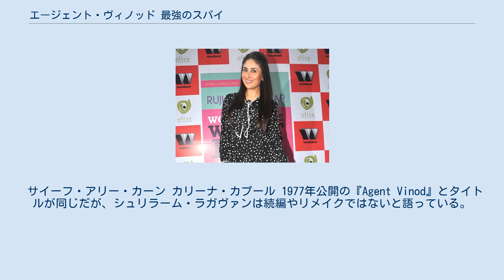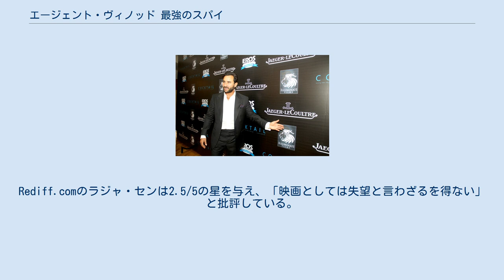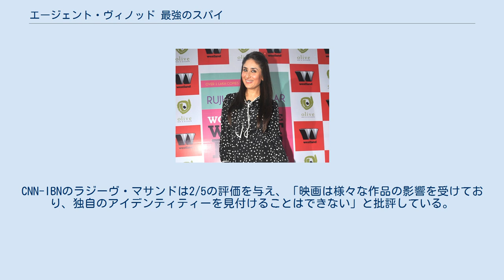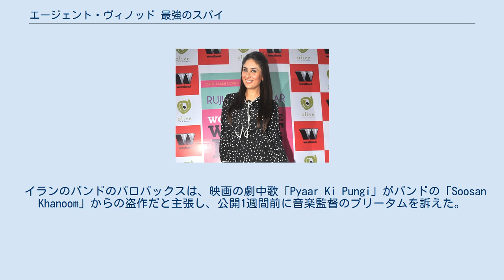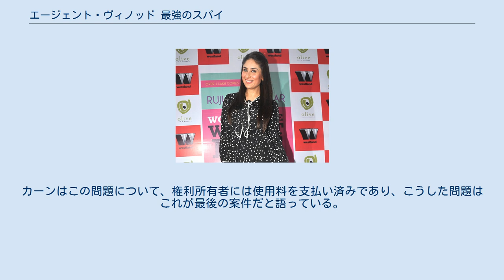エージェント・ヴィノッド 最強のスパイ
ジャンムー・カシミール州で製作された映画作品
『エージェント・ヴィノッド 最強のスパイ』（エージェント・ヴィノッド さいきょうのスパイ、原題：Agent Vinod）は、2012年に公開されたインドのスパイ映画。
シュリラーム・ラガヴァンが監督を務め、アリジット・ビシュワースと共に脚本も務めている。
主演はサイーフ・アリー・カーンとカリーナ・カプールが務めている。
 サイーフ・アリー・カーン カリーナ・カプール 1977年公開の『Agent Vinod』とタイトルが同じだが、シュリラーム・ラガヴァンは続編やリメイクではないと語っている。
また、ボリウッド・ハンガマの取材の中で、「アクション、スリル、キャラクターにあふれた現実主義的な映画」について述べている。
2010年5月30日、ラガヴァンはムンバイで撮影が始まったことを発表した。
撮影は他にもモスクワやラトビアでも行われた。
カリーナ・カプールが演じたキャラクター「イラーム・パルヴィーン・ビラール」の名前は、2008年にラガヴァンがロサンゼルス・インド映画祭で出会ったパキスタンの映画監督イラーム・パルヴィーン・ビラールから取られている。
 公開初日の興行収入は9410万ルピーを記録した。
2日目の興行成績は初日を下回り、公開初週末の興行収入は1億8000万ルピーを記録した。
公開第1週末の興行収入は3億6750万ルピーを記録し、最終的には興行的に失敗したと見なされている。
 シュリラーム・ラガヴァン インディア・トゥデイのカヴェリー・バムザイは、「シュリラーム・ラガヴァンが愛の思考で弱くならなければ、『エージェント・ヴィノッド 最強のスパイ』はよりスマートで、より鋭く、よりクールな映画になっただろう」と批評した。
ザ・タイムズ・オブ・インディアのゴウラブ・マラニは映画を「平均より上」と表現し、「映画は面白いものの完璧ではない。この映画は全力を尽くしていない!」と批評している。
Rediff.comのラジャ・センは2.5/5の星を与え、「映画としては失望と言わざるを得ない」と批評している。
 ヒンドゥスタン・タイムズのアヌパマ・チョープラーは2.5/5の評価を与え、「映画は後半でスピードを上げるにも関わらず、あなたを不満足にさせるかも知れません」と批評している。
コイモイのミリガンク・ダニワラは2/5の星を与え、「『エージェント・ヴィノッド 最強のスパイ』は間違った意味で大胆な実験です。それは完全な楽しさを与えるものではありません……ジェームズ・ボンドあるいはハリウッドの『ボーンシリーズ』に遠く及びません」と批評している。
ジー・ニュースは「『エージェント・ヴィノッド 最強のスパイ』は賢明な方法で楽しむ試みをしています。しかし、それは素晴らしい作品とは呼ばれません。スタイリッシュなプレゼンテーションは見るべきですが、それ以外には何もありません」と批評している。
デカン・クロニクルのカリド・モハメドは2/5の星を与え、「提案。もしあなたが『エージェント・ヴィノッド 最強のスパイ』を最後まで観るつもりなら、目を覚ますためのコーヒー入りの大きな魔法瓶を持ってくるべきです」と批評している。
CNN-IBNのラジーヴ・マサンドは2/5の評価を与え、「映画は様々な作品の影響を受けており、独自のアイデンティティーを見付けることはできない」と批評している。
 公開前、サイーフ・アリー・カーンと実業家アイクバール・ミール・シャルマが喧嘩を起こし、それが映画のための宣伝だと指摘された。
しかし、カーンは宣伝目的という指摘を否定し、「私はそのようなネガティブな方法で宣伝することを信じません。むしろ、ポスターとプロモーションは適切な種類の話題によって作られるべきです」と語っている。
 イランのバンドのバロバックスは、映画の劇中歌「Pyaar Ki Pungi」がバンドの「Soosan Khanoom」からの盗作だと主張し、公開1週間前に音楽監督のプリータムを訴えた。
しかし、バロバックスは公開2週間後に「それぞれの歌は別物である」と述べて訴訟を取り下げ、プリータムに謝罪している。
 パキスタンでは、劇中で同国の情報機関ISIがテロ組織との関係を示...